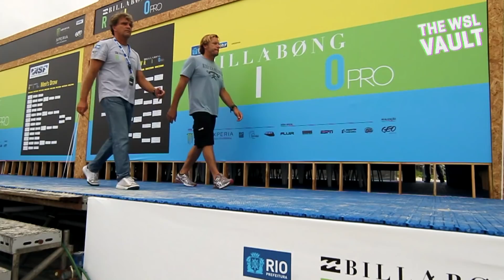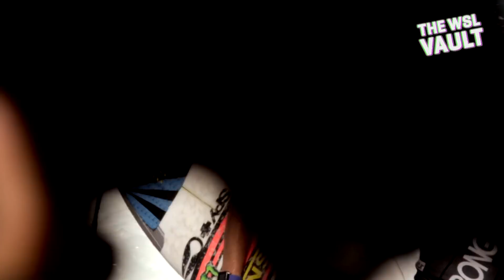2012 Billabong Rio Pro: The Win That Catapulted JJF To Championship Tour Stardom | THE WSL VAULT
The Win That Catapulted JJF To Championship Tour Stardom

John John Florence has been in the public eye since he was a kid toying with Pipeline, but 2012 was the year he proved once and for all that he was a serious competitive force.

It's hard to imagine there was ever any doubt. But remember, this was a kid who grew up in the spotlight, dealing with a weight of expectation heavier than just about any other CT rookie.

He was a household name as a small boy, with a story compelling enough to have a legion of fans on the edge of their seats.

The 2012 Billabong Rio Pro was Florence's first Championship Tour victory, secured care of a final against Joel Parkinson, then at the peak of his career (this was the year, after all, that he would bag his World Title).

This win was the final note in a melody that proved Florence meant business, and would be a long-term force on the Championship Tour, coming as it did after he took out the 2011 Vans Triple Crown of Surfing, the 2012 Volcom Pipe Pro and the 2012 Telstra Drug Aware Pro at Margaret River.

No one was ever going to question Florence's ability at locations such as Hawaii or Tahiti, but the fact the then-19-year old was able to stick to a competitive plan and out surf the likes of Parko, Josh Kerr, Julian Wilson and Taj Burrow in punchy, fun-size waves was a huge statement.

Importantly, it foreshadowed even bigger achievements, including becoming one of only five surfers in men's Championship Tour history to clinch their first two World Titles in back-to-back fashion, in 2016 and 2017.

For More Check-Out:
The Best of John John Florence...EVER! - WSL Highlights